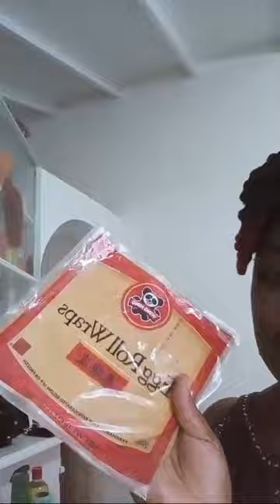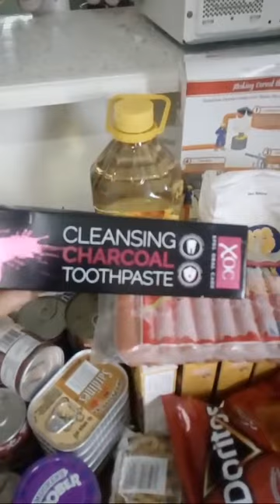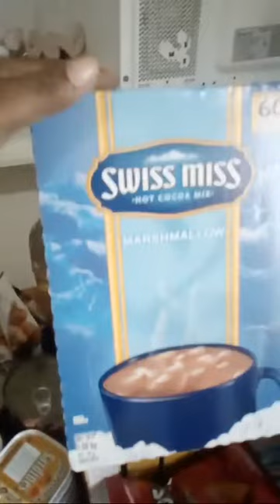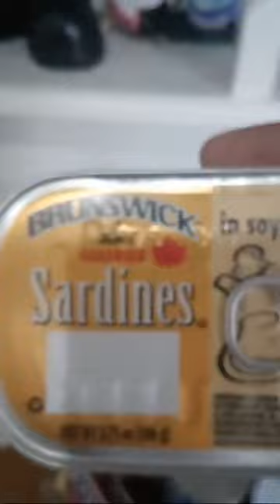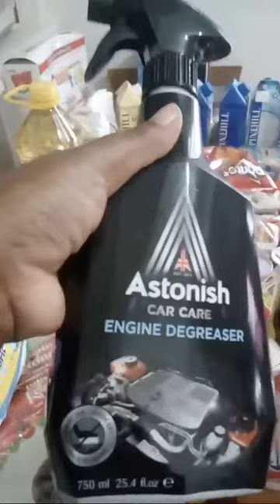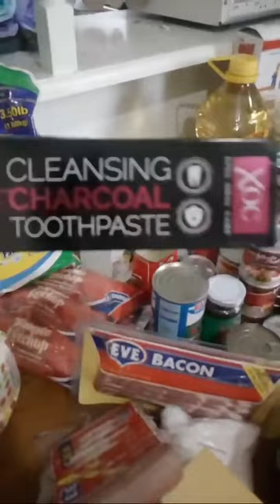Live Haul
Live Haul guys thank you for coming to my live